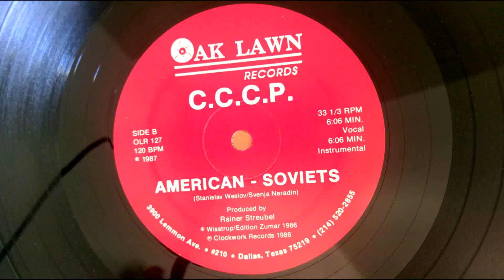CCCP - American Soviets [Vocal Version] (1987)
CCCP - American Soviets (Vocal Version)

With all the stuff going on with Russia lately, seems like a good time to share this record...